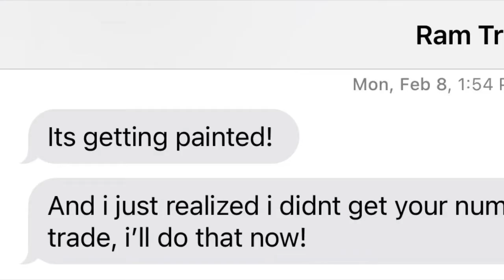I bought a $100,000 Truck! Ram TRX order update!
Let me show you how the process of buying a hundred thousand dollar truck! The suspense is killer but it will be worth the wait! See how ram has been keeping me up to date on my order, did they do good, let me know.